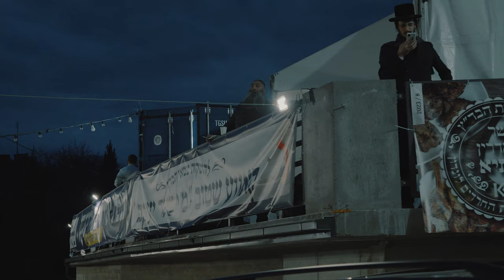Yahrtzeit of the Rebbe Reb Elimelech of Lizhensk - 2023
Chasidim from all over the world prayed at the grave of Tzadik Elimelech. Pilgrims arrived in Lezajsk to commemorate the 236th anniversary of the tzadik’s death. The main celebrations took place on the night of Monday to Tuesday.

Hasidim come to Lezajsk mainly from Israel and European countries, as well as from the USA and Canada. Hasidic pilgrimages usually take place in rotation – some Jews leave Leżajsk after prayers, while others arrive. This must be done, among other things, with the limited number of accommodation places.

Jews arriving in Leżajsk participate in night prayers in front of the tzadik’s tomb, the so-called ohel. They ask the tzaddik for healing, prosperity for their children and good luck in business, and write their wishes on slips of paper called kwitele. Prayers are accompanied by the singing of psalms.

Before prayers, Hasidim wash themselves in a mikveh, or special bath. The prayers and all rituals last two or three hours. They are also attended by women who gather in a separate room especially for them, located in the Jewish cemetery. After the prayers are over, the pilgrims eat a kosher meal consisting of properly prepared beef, fish, eggs, fruit and vegetables.

The holiday of the anniversary of the death of Tzaddik Elimelech is flexible (it is regulated by the Jewish calendar). The tzaddik died in the month of adar (the 21st of that month according to the Hebrew calendar), which falls roughly in our March. But from time to time – in leap years – adar occurs twice, in which case Hasidic pilgrimages take place on two dates.

Elimelech of Leżajsk (according to some, Weissblum after his mother, and according to others, Lipmann after his father) was one of the three most famous tzaddikim of past Poland. He became famous as a healer of souls and bodies and as the most active preacher of Hasidism – a rebellious religious and mystical trend in Judaism.